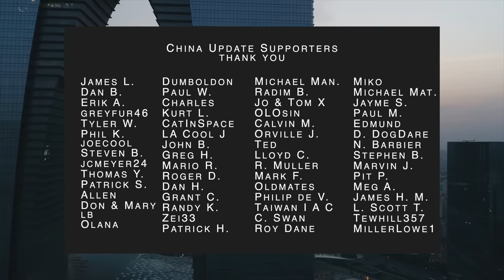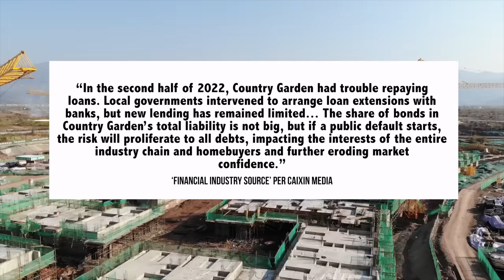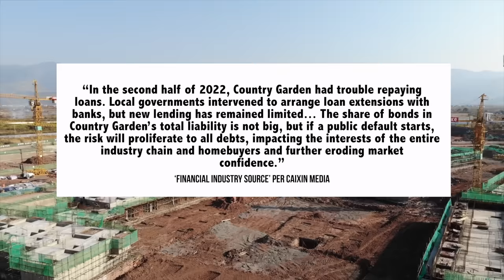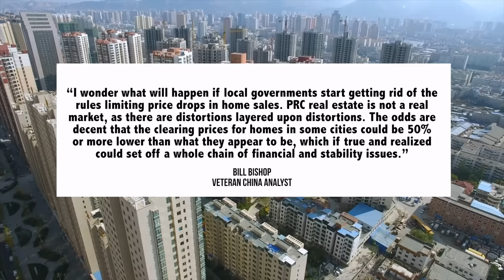87% Collapse, China’s Housing Crisis Spreads To Real Economy | US-China Relations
00:00 Introduction
01:09 US-China Relations: Raimondo & South China Sea
06:28 Xi's Speech